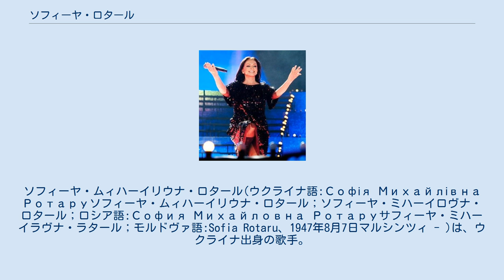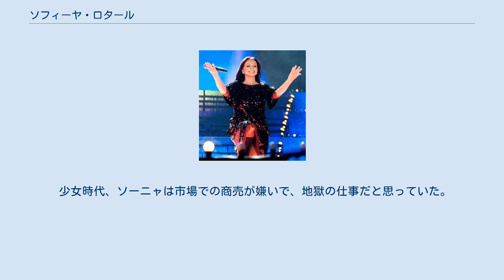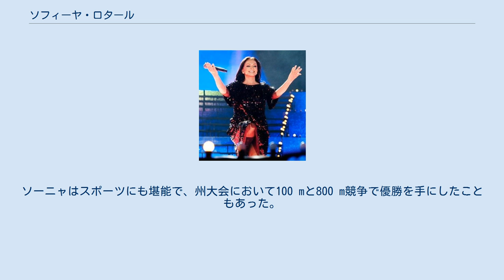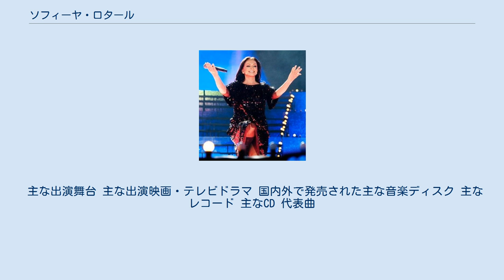ソフィーヤ・ロタール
ウクライナ・ソビエト社会主義共和国人民芸術家
モルダヴィア・ソビエト社会主義共和国人民芸術家
ソフィーヤ・ムィハーイリウナ・ロタール(ウクライナ語:Софія Михайлівна Ротаруソフィーヤ・ムィハーイリウナ・ロタール；ソフィーヤ・ミハーイロヴナ・ロタール；ロシア語:София Михайловна Ротаруサフィーヤ・ミハーイラヴナ・ラタール；モルドヴァ語:Sofia Rotaru、1947年8月7日マルシンツィ - )は、ウクライナ出身の歌手。
本名はソフィーヤ・ムィハーイリウナ・ロタール＝イェウドクィーメンコ(ロタール＝エヴドキーメンコ；Софія Михайлівна Ротару-Євдокименкоソフィーヤ・ムィハーイリウナ・ロタール・イェウドクィーメンコ)で、愛称はソーニャ(Соняソーニャ)がよく用いられる。
 ウクライナ・ソヴィエト社会主義共和国北ブコヴィナのチェルニウツィー州ノヴォセールィツャ地区のマルシンツィに生まれた。
ブコヴィナは歴史的にルーマニア・モルドヴァとも関係の深い地域で、ソーニャの一家もモルドヴァ系であった。
父はミハイール・フョードロヴィチ、母はアレクサーンドラ・イヴァーノヴナであった。
マルシンツィは歌の村として知られていたが、両親はその村でも指折りの美声の持ち主であったという。
 父ミハイールは村で最初に共産党へ入党した人物で、大祖国戦争に際しては常に前線に立ち、ベルリン陥落まで従軍した。
我が家へ戻ったのは1946年になってからのことで、その後も長らくその恐ろしい年月を忘れることができず、彼の頭には戦闘の恐怖が閃き、戦死した友人たちの顔が浮かんだ。
 一家は、ソーニャのほかに2人の兄弟と3人の姉妹からなる5人の子供がいた。
姉のジナイーダ(ジーナ)は、子供時代に患った病気のため視力を完全に失っていた。
しかし、そのかわりジーナは優れた音感と新しい歌を容易に記憶してしまう力を持っており、幼いソーニャに数多くの民謡を教え込んだ。
それは、若い第二の母とも言うべきもので、ソーニャにとって姉は愛すべき教師となった。
 少女時代、ソーニャは市場での商売が嫌いで、地獄の仕事だと思っていた。
そのかわり、母との農場での作業を好んだ。
こうした生活の中、彼女の性格は形作られていった。
 初等学校の第1年目から、ソーニャは人前に出て歌うことを始めた。
そして、初等学校を通じて教会の合唱団に所属した。
青年時代には、ソーニャは劇場へ通い、演劇サークルに入るとともに民謡のアマチュア歌手としての活動も開始した。
ソーニャはスポーツにも堪能で、州大会において100 mと800 m競争で優勝を手にしたこともあった。
 ソーニャが地区アマチュア芸術家コンクールで優勝したのは1962年のことであった。
彼女の歌声に魅了された同郷の人々は、彼女のことを「ブコヴィナの小夜鳴鳥」と呼んだ。
 1963年には、チェルニウツィー州のアマチュア芸術家コンクールで優勝を飾った。
そして、州代表として共和国コンクールへ参加するため、ソーニャは首都キエフへ向かった。
 1964年、ソーニャは17歳にして共和国人民芸能フェスティバルで優勝を手にした。
彼女の写真は雑誌『ウクライナ』1965年第27号の表紙を飾った。
そして、ソ連人民芸術家のドムィトロー・フナチュークは同郷人に「彼女はあなた方の名士となるだろう」と語った。
 共和国フェスティバルでの優勝を契機に、ソーニャは歌手となることを決意した。
その年に学校を卒業したソーニャは、チェルニウツィー音楽学院に入学した。
しかし、彼女はすぐに大きな後悔を味わった。
地元の音楽学院には声楽科がなかったのである。
ソーニャは、仕方なく指揮・合唱科に入学した。
在学中に、ソーニャは初めてモスクワのクレムリン宮殿で舞台に立った。
また、この時代にソーニャはのちの夫アナトーリイ・エヴドキーメンコと知り合った。
アナトーリイ(トーリク)はソーニャの同郷人で、チェルニウツィー大学に学び、ニージュニイ・タギールで職に就いていた。
彼は子供時代に音楽学校に通い、大学時代には学生演劇のオーケストラのトランペット奏者で、自分の楽団を持つことを夢見ていた。
そして、彼は「ウクライナ」誌の表紙を飾った美しい少女に一目惚れをした。
 トーリクとの出会...